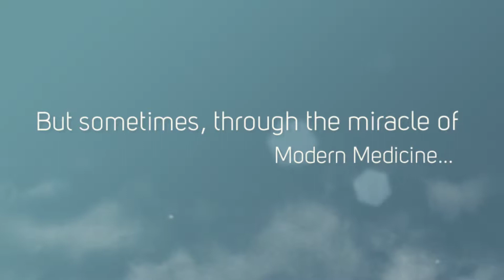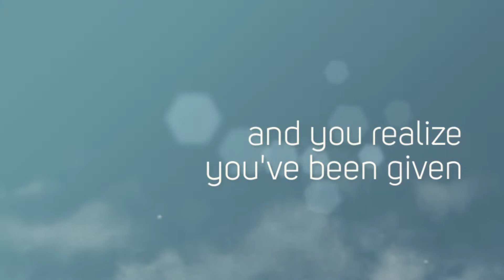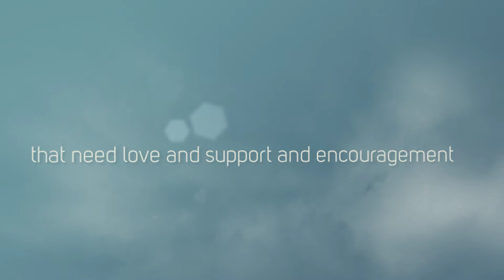Fertility Foundation of Texas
1 in 8 couples struggle with infertility and the pain associated with the struggle of starting a family.